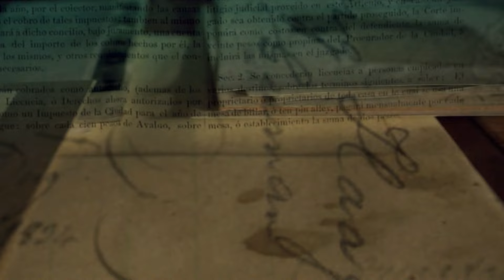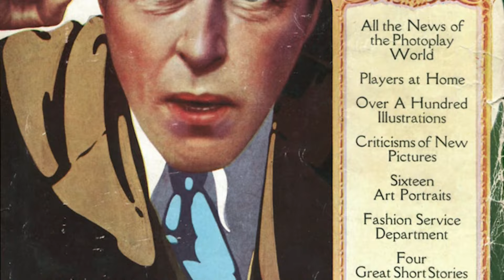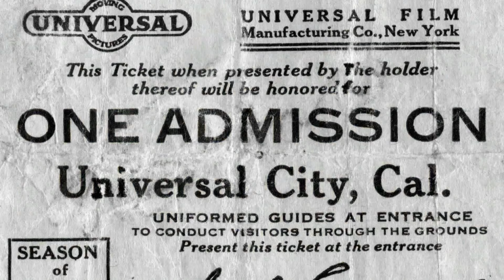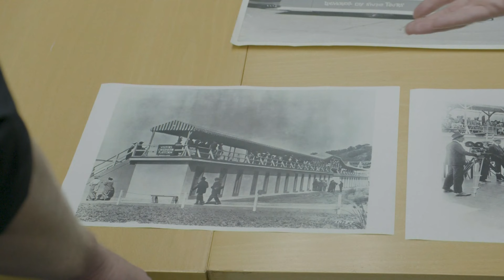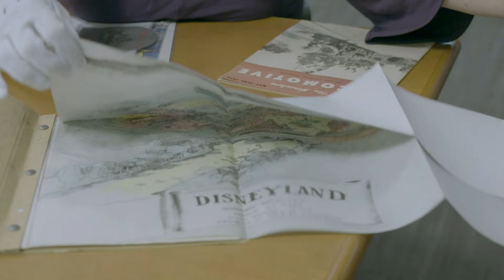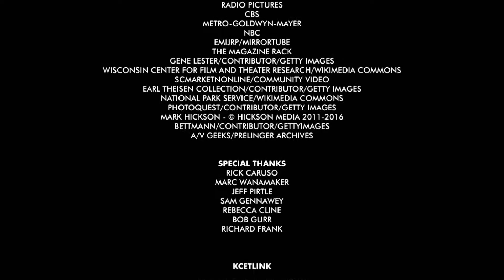Fantasyland | Lost LA | Season 3, Episode 6 | KCET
Los Angeles has long been the place where you can imagine something — any time period, any locale, ordinary or exotic, real or fantasy — and build it. It’s a tradition that dates to the 1910s and 1920s, when early filmmakers built elaborately themed outdoor sets that often remained standing for months or years, inviting visitors. It found its fullest expression in nearby Anaheim, where Walt Disney’s Imagineers created the intricately themed, immersive experience that is Disneyland.

00:00-01:17 Introduction
01:17-05:23 Fantasyland and Film Industry
05:23-14:17 Studio Tour and Theme Parks
14:17-19:32 Disneyland
19:32-24:09 Disney Imagineer
24:09-25:25 Architectural Attachment
25:25-25:53 Conclusion
25:53-26:39 Credits